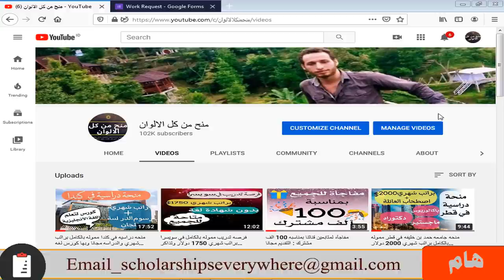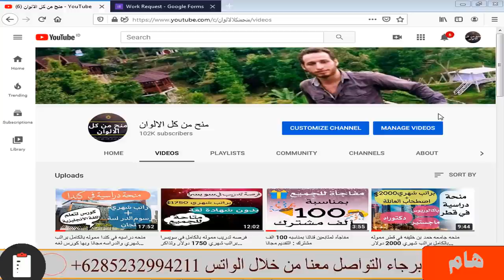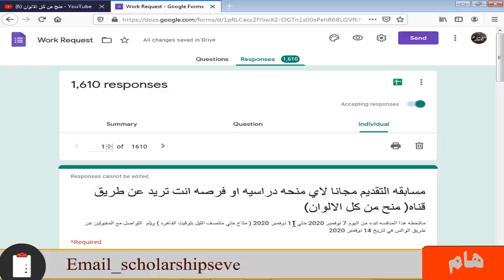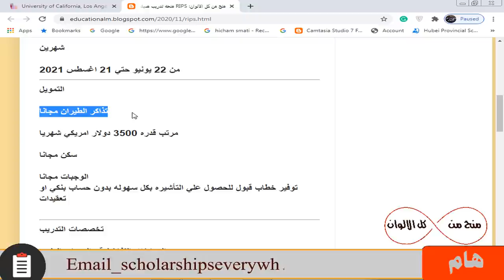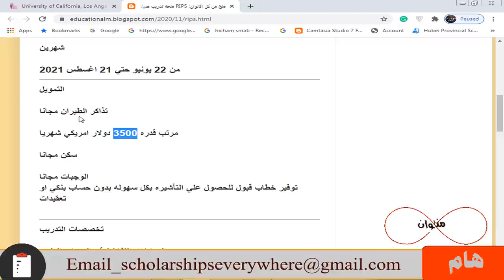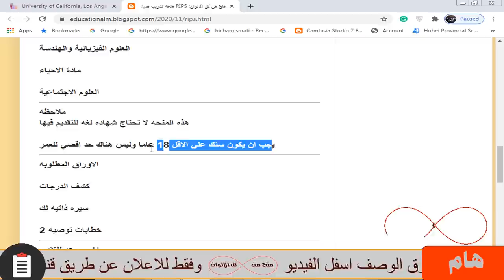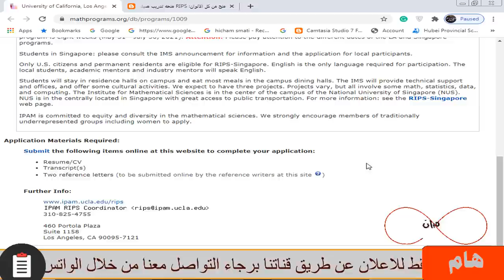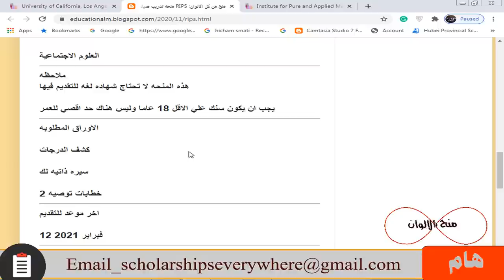فرصه تدريب مموله بالكامل في امريكا براتب شهري 3500$وتذاكر الطيران والسكن مجانا ومتاحه لجميع الاعمار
فرصه تدريب مموله بالكامل في امريكا و تذاكر الطيران مجانا و راتب قدره 3500 دولار امريكي شهريا و سكن مجانا و الوجبات مجانا و توفير خطاب قبول للحصول علي التأشيره بكل سهوله بدون حساب بنكي او تعقيدات وهذه الفرصه متاحه للجميع من طلاب وخريجيين  و بدون حد أقصي وبدون شهاده لغه انجليزيه .